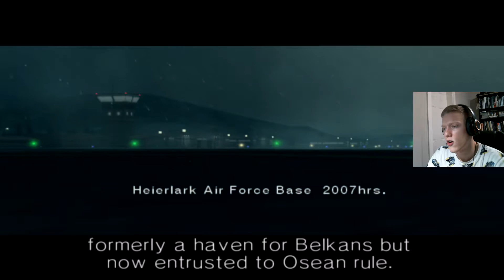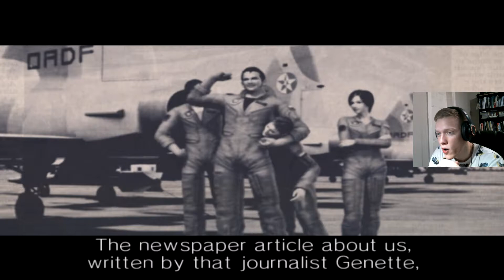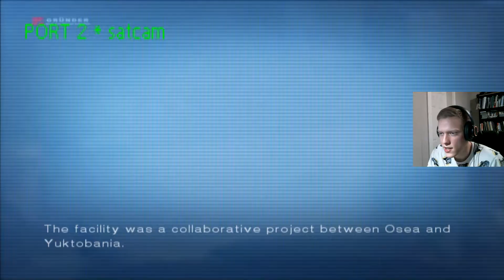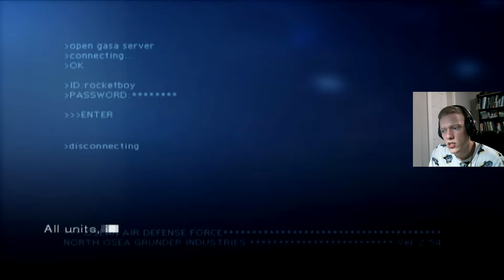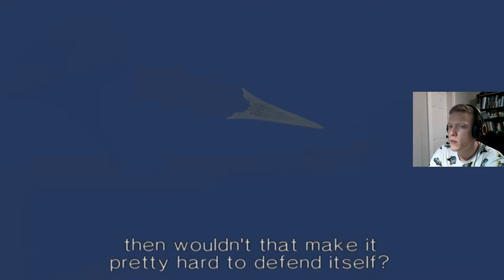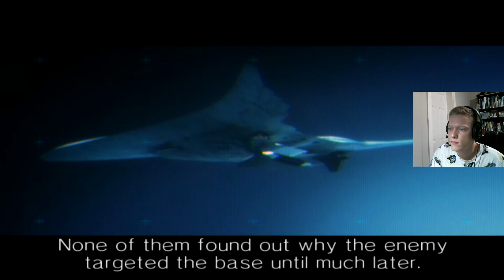[PT-BR] Detonado do Ace Combat 5: The Unsung War - Parte 6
▼ PC ▼
32GB DDR4 RAM
Emulador - PCSX2 1.5.0
Software de Gravação - OBS